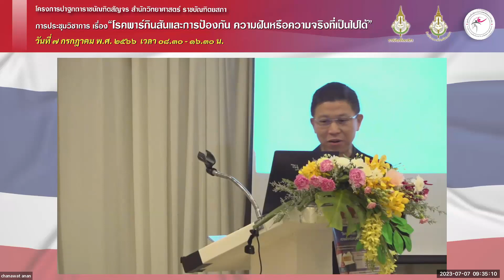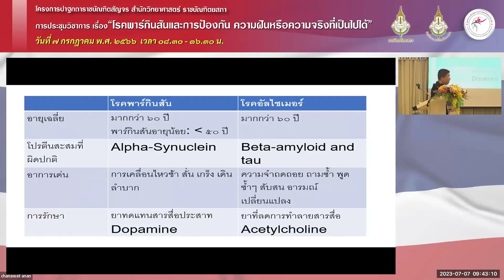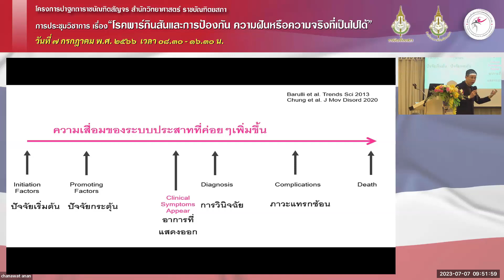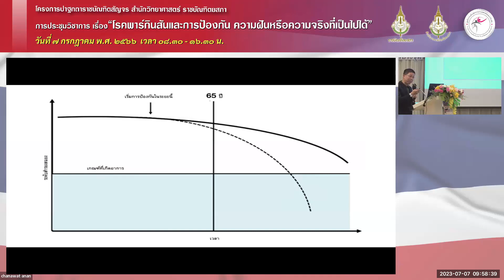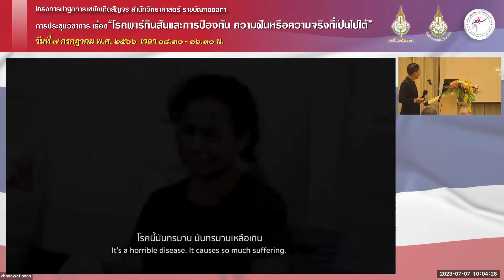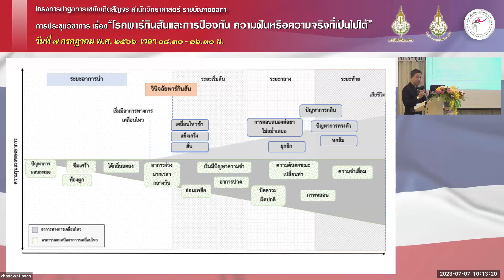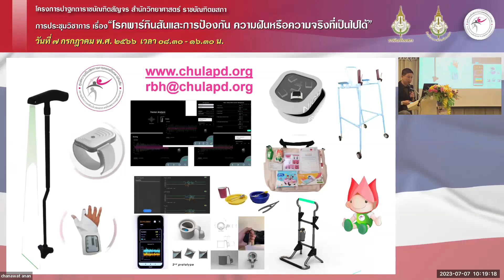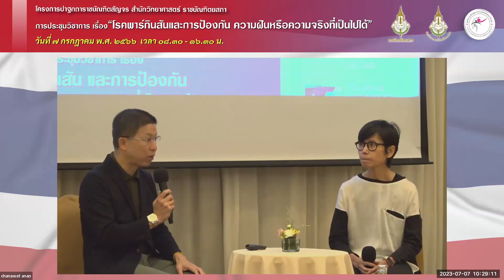ราชบัณฑิตสัญจร : โรคสมองเสื่อมในสังคมไทย อะไรที่คนทั่วไปควรรู้ ศ.นพ.รุ่งโรจน์ พิทยศิริ ภาคีสมาชิก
โรคสมองเสื่อมในสังคมไทย อะไรที่คนทั่วไปควรรู้
โดย  ศ. นพ.รุ่งโรจน์  พิทยศิริ  ภาคีสมาชิก
โครงการปาฐกถาราชบัณฑิตสัญจร สำนักวิทยาศาสตร์ ราชบัณฑิตยสภา
การประชุมวิชาการเรื่อง “โรคพาร์กินสัน และการป้องกัน ความฝันหรือความจริงที่เป็นไปได้”
วันที่ ๗ กรกฎาคม พ.ศ. ๒๕๖๖ เวลา ๐๘.๓๐-๑๖.๓๐ น.
ณ โรงแรมรอยัลปริ๊นเซส หลานหลวง กรุงเทพมหานคร